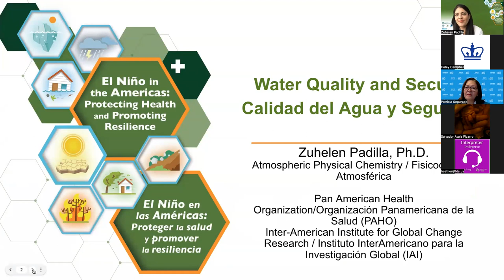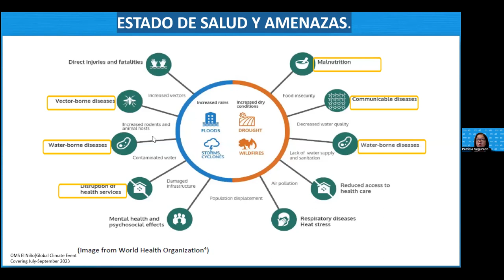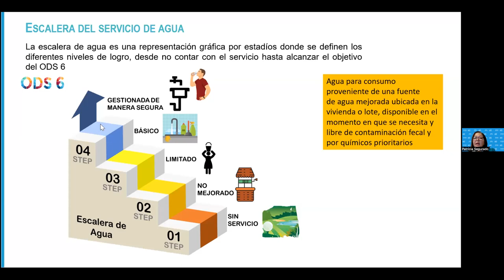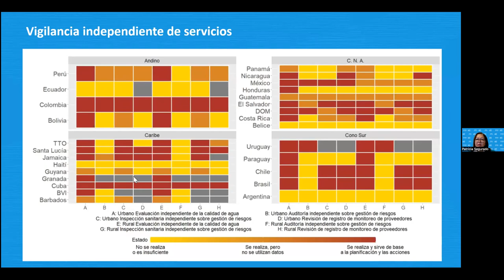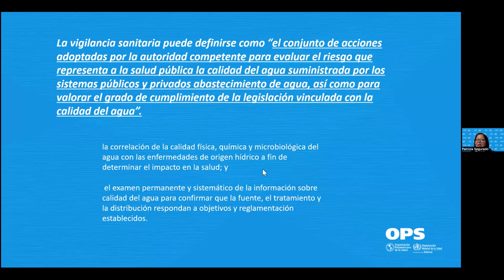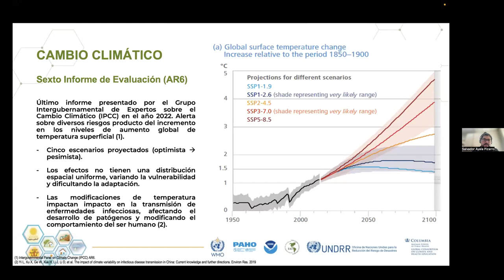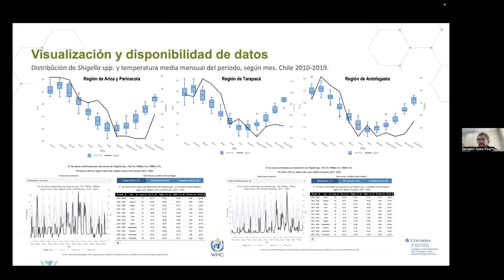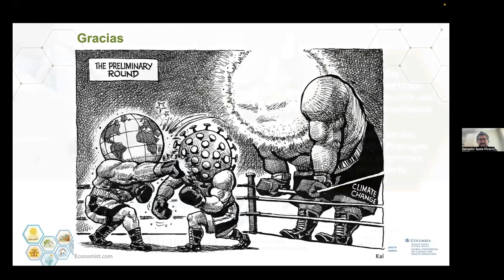Course "El Niño in the Americas" - Session 3: Water Quality and Security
Course "El Niño in the Americas": Protecting Health and Promoting Resilience

Session 3: Water Quality and Security

Featuring:
- Patricia Segurado, Advisor, Water and Basic Sanitation, PAHO
- Salvador Ayala Pizarro, Department National Agency for Medical Devices, Innovation and Development, Institute of Public Health of Chile